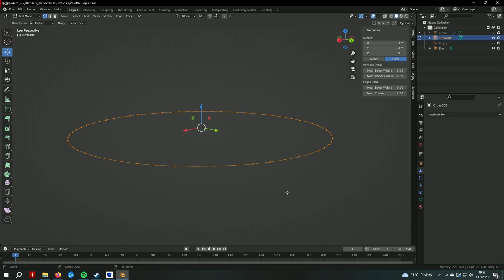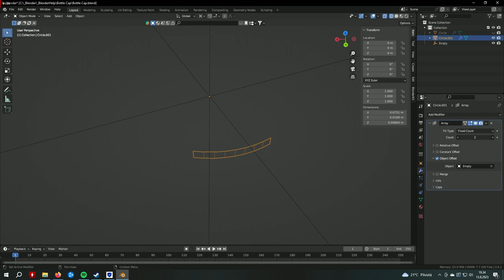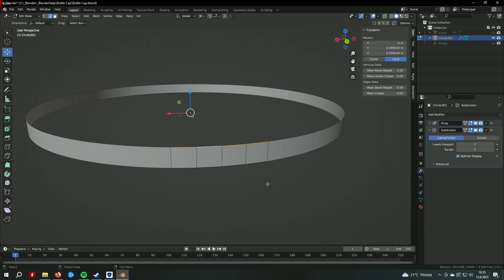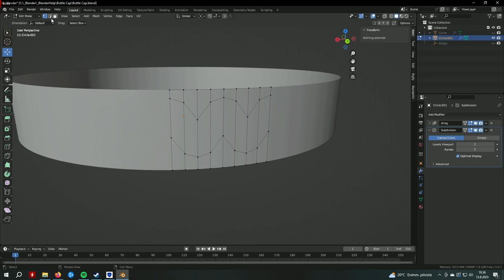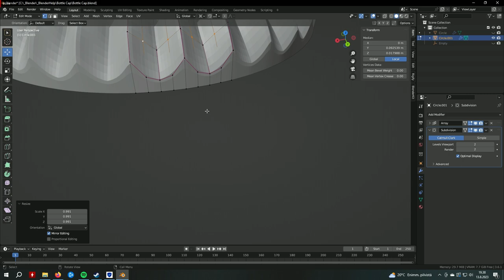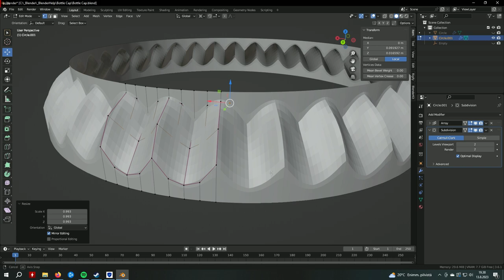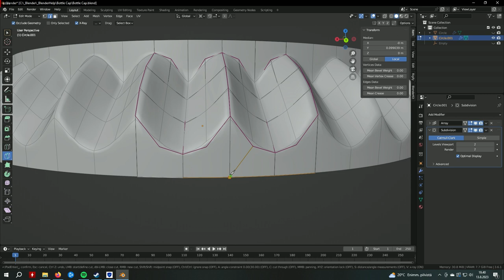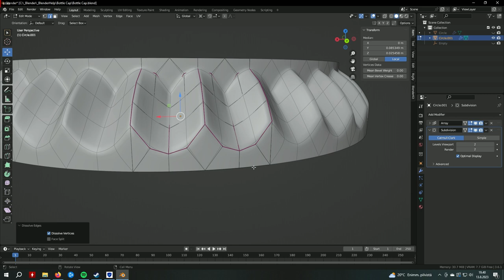Blender 3D - Modeling a Bottle cap